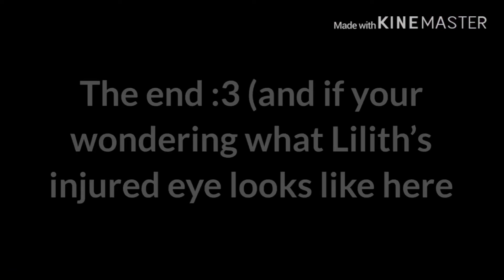Bl claptrap robolution finale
I do not own characters or music or sound effects